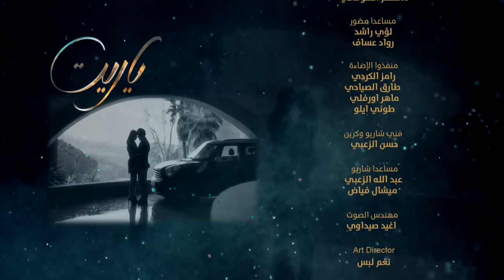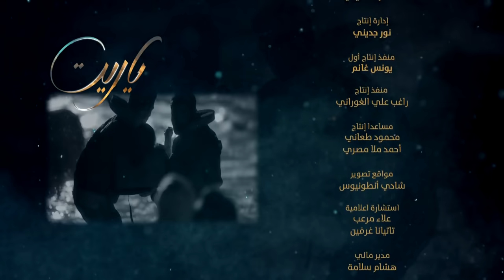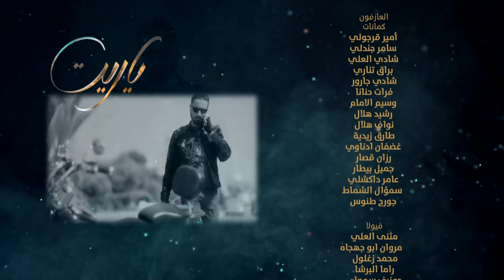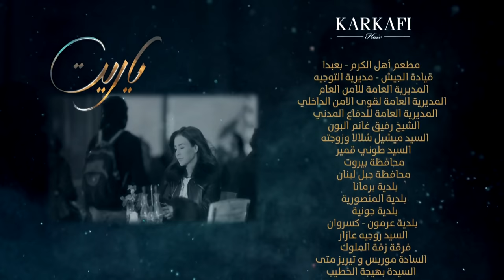Ya Rayt يا ريت Episode 16